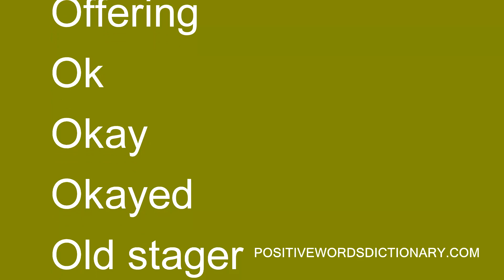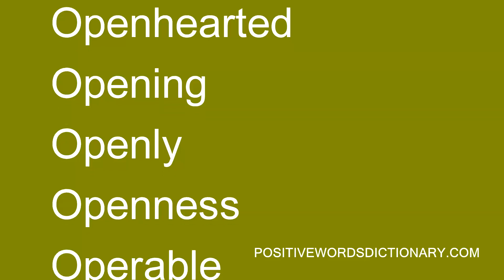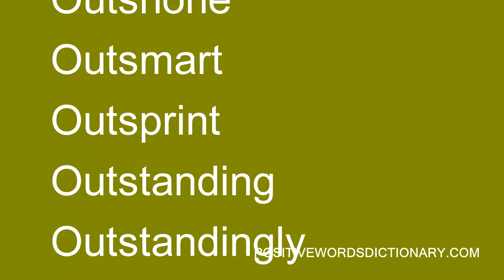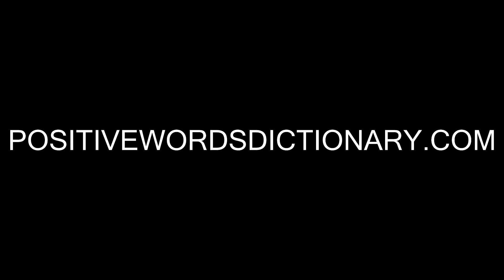Positive words That Start with O | Positive words starting with O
Positive words that start with O. A large listing of Positive words that start with O For the full list of Positive words that start with O.